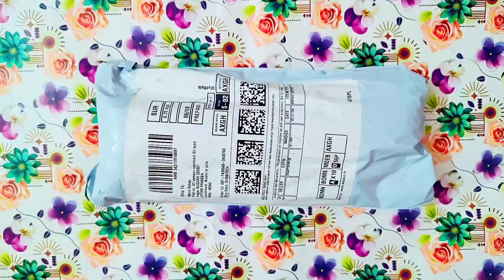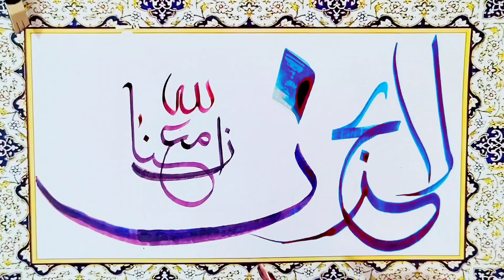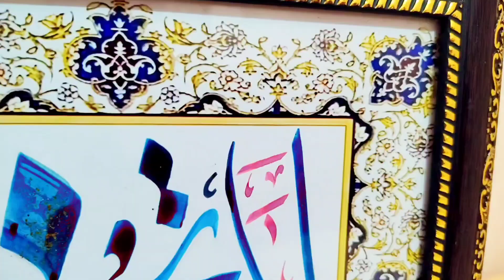Unboxing Calligraphy Qalam | Arabic Calligraphy Tutorial | Learn Calligraphy